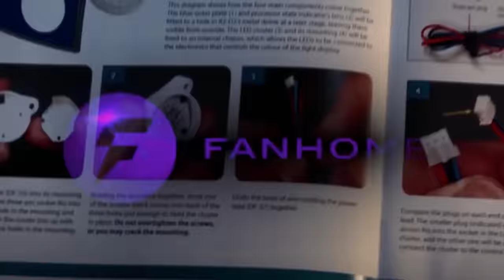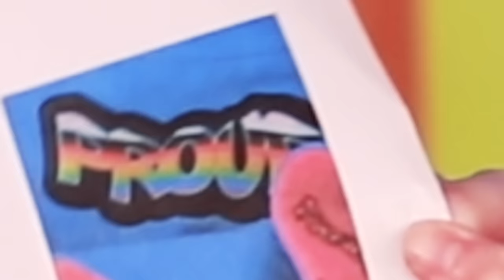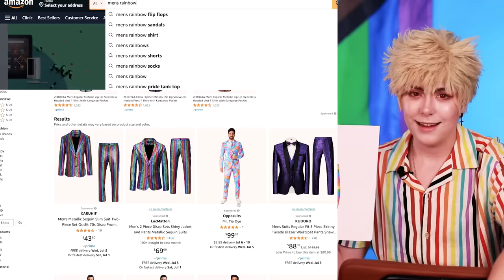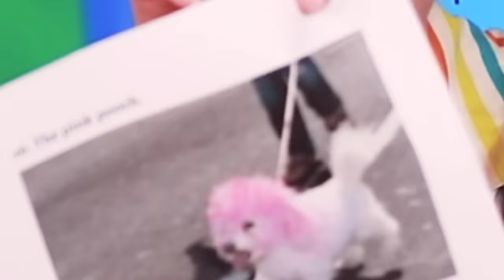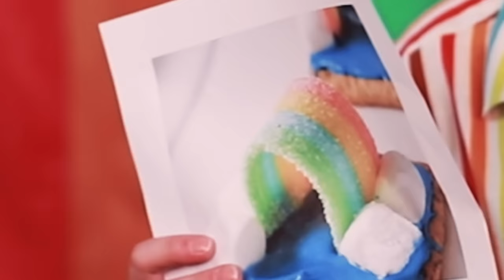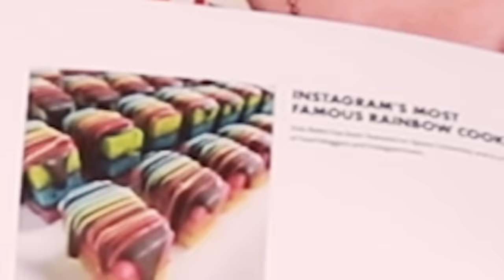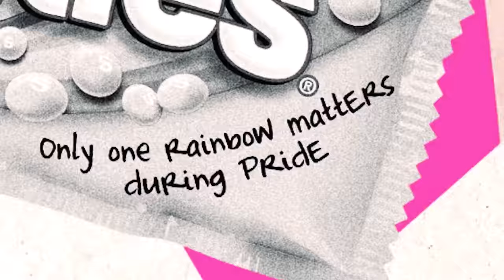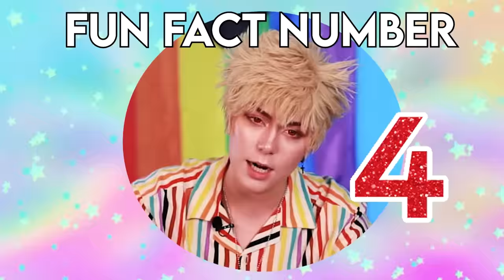Bakugou FLAMES Pride!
Thanks so much to Fan Home for sponsoring Class 1-A and Todoroki's inner child's Hokage dreams! Check them out BELOW to get started on your newest collection TODAY!

Bakugou's back and fiery as ever to roast pride fashion, pride parade fashion choices and other pride merchandise. Yes, this is a month late, but everyone knows every month is pride month! Thanks so much to our Patrons and YouTube members for submitting content for Bakugou to yell at!

Cast + Crew
Bakugou Katsuki + Lighting | @Svattii
Todoroki +Lead Editor | @vehncosplay4632
Deku + Camera + Assistant Editor | @skyvercosplay

♡SOCIAL MEDIA♡

The main channel members are Vehn (@vehn.cos), Svattii (@svattii), & Skyver (@skyvvercosplay). At the heart of Weeb Chapel is a passionate and diverse group of individuals who share a deep love and appreciation for the rich storytelling, unique art styles, and captivating characters that define the world of anime.